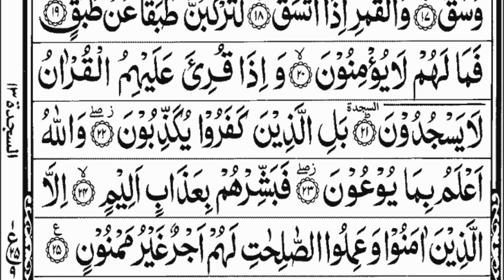surah al-Inshiqaq with urdu translation | Quran translation | Tariq thoughts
More
Sura al-Inshiqāq (Arabic: سورة الإنشقاق, the splitting) is the eighty forth sura of the Qur'an. It is a Makki sura in the thirtieth juz' of the Qur'an. "Inshiqaq" means "splitting" and this sura has been named so, because at the beginning of which, it is mentioned that the sky will split open on the Day of Judgement. Sura al-Inshiqaq is about the signs of the Day of Judgement , the end of the world and the hereafter.

Sura al-Inshiqaq
al-Mutaffifin
سوره انشقاق.
Sura Number
84
Juz'
30
Revelation
Revelation Number
83
Makki/Madani
Makki
Information
Verse Count
25
Word Count
108
Letter Count
444\
 This article is an introduction to the Sura al-Inshiqaq; to read its text see text:Sura al-Inshiqaq.
For verse twenty first of the Sura al-Inshiqaq, prostration is recommended. About the merits of the recitation of this sura, it is narrated from the Prophet (s) that anyone who recites this chapter, God will save him from giving his records to him from behind on the Day of Judgement .

surah inshiqaq
surah inshiqaq Al Mishary
surah inshiqaq full